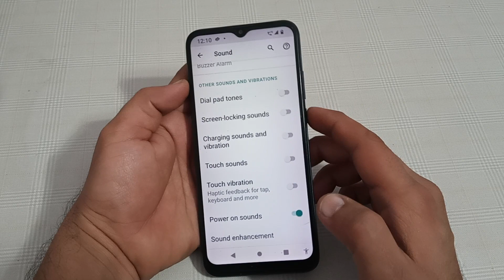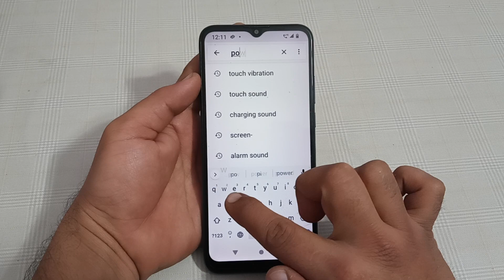Motorola g62 mein power on sound enable kaise karen, how to enable power on sound in Motorola mobile